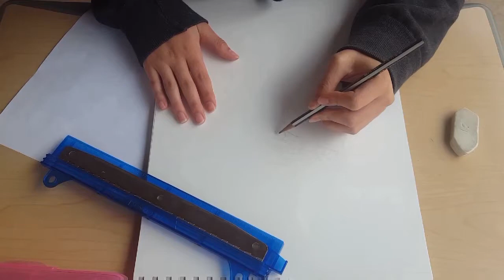Realistic Sketch: Drawing Timelapse | Jennifer Rodriguez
This is my first video recorded and uploaded of my sketch. I hope you guys enjoy!

Song: Don't Turn Back - Silent Partner